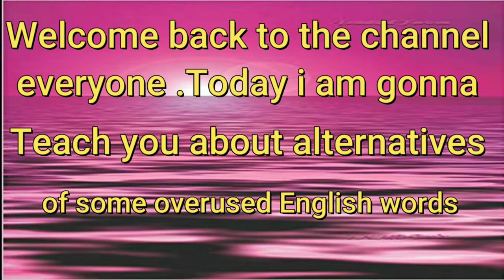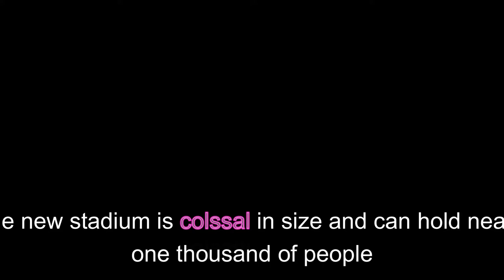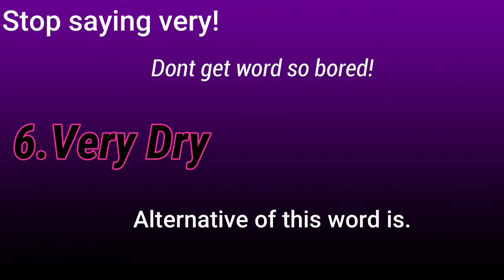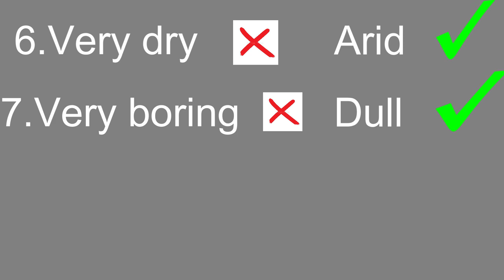Learn English like a Native English speaker in less than 5 minutes... With advance vocabulary words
let us learn English like an American native speaker in less than 5 min.. Dont give up for your dreams let us do this..
some pics by pixabay or pexels